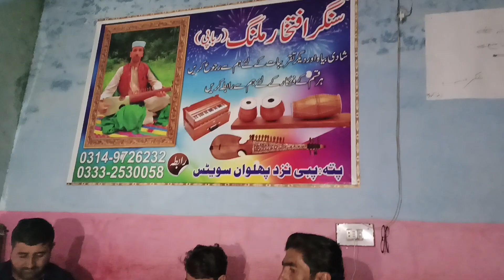دہ اعزاز عوامی پہ اواز مذيدار غزل 03119535836